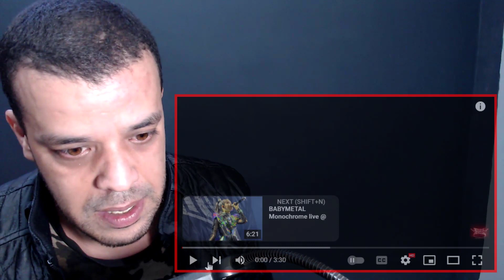BABYMETAL - METALIZM (OFFICIAL) DZ REACTION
15 USD - 1 reaction video (will be up in 3-5 days after confirmation)
30 USD - 1 reaction video (will be up within 0-2 days after confirmation)

My Full Name : Ferah Samir
My adress : Chlef / Chettia Zone10 n539
zip code : 02007